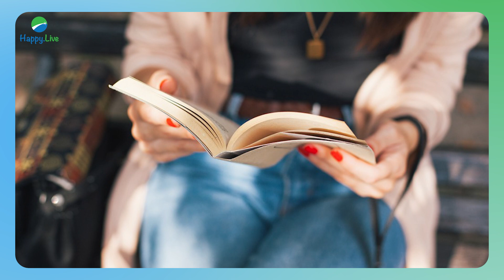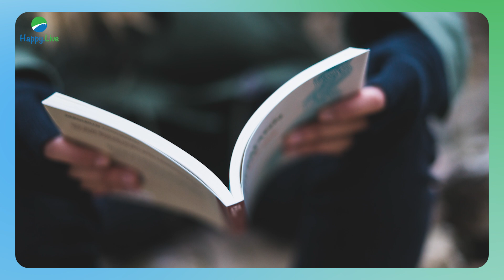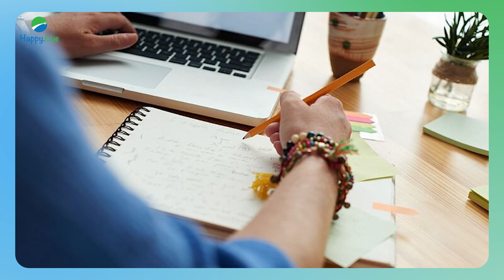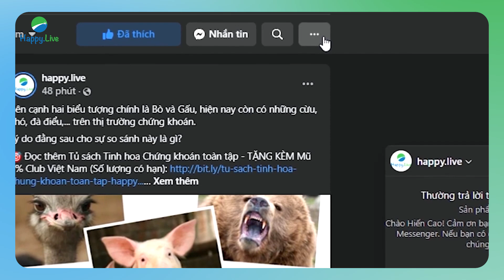CUỘC SỐNG VIÊN MÃN NHỜ DUY TRÌ 10 THÓI QUEN NÀY TRONG 66 NGÀY | Phát triển bản thân | Happy Live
Nghiên cứu đã chỉ ra rằng, sẽ mất trung bình khoảng 66 ngày để hình thành một thói quen mới. Con số này có lẽ không phải điều quan trọng nhất, nhưng một điều chắc chắn rằng, sẽ cần rất nhiều nỗ lực và thời gian để thay đổi cuộc sống theo hướng tích cực.
(Nguồn bài viết: Kênh 14)